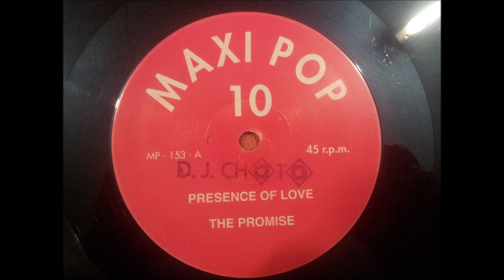IAN GOMM & ROD DEMICK.(I'M IN A HEARTACHE.)(12''.)(1990.) MAXI POP 10.